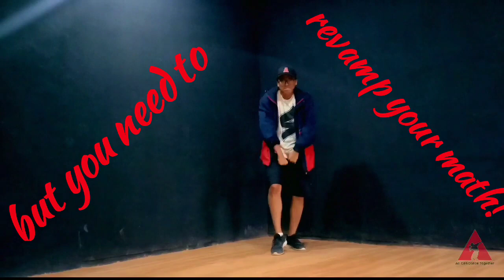Saddle Brown 3/5ths My Ass pre-order Release Date Coming Soon!!!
Saddle Brown's 3/5ths My Ass speaks directly to the subjugation and demonization toward people of color. Unfamiliar to most, this Article still exists in the U.S.  Constitution today, known as 3/5th compromise!!